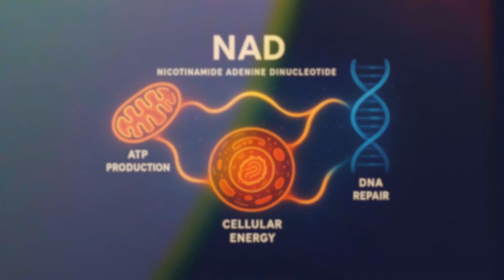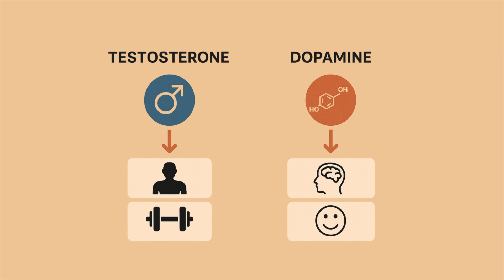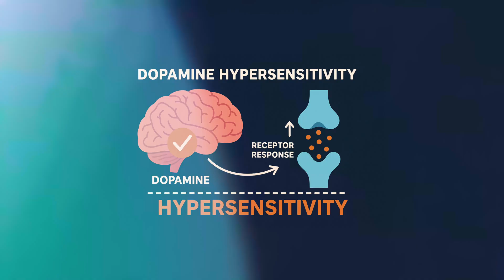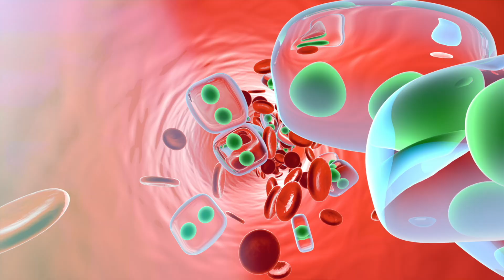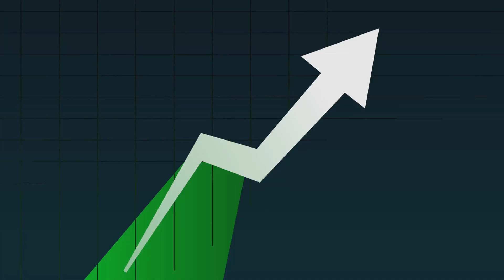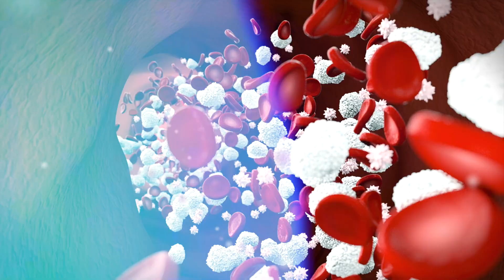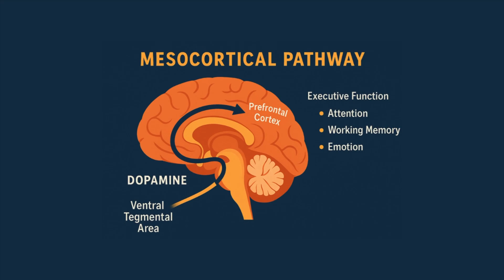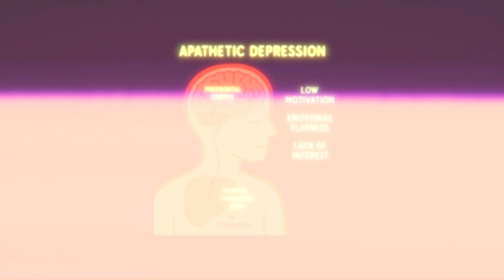Can Testosterone Help You Live Longer?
Many seek a state of longevity and healthy aging, aiming to maintain a vibrant life. For some, testosterone replacement therapy can support these goals, fostering a sense of vitality. Experts like peter attia provide valuable insights into achieving optimal health as we age.

10 Changes to Expect on Testosterone  and TRT at 6 months